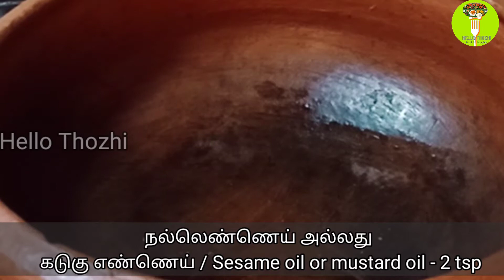சுவையான ,சுலபமான மாங்காய் மீன் குழம்பு | Easy and tasty raw mango fish curry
Ingredients

Fish-1/2 kg
Small / Big onion-1Nos
Raw mango-1 Nos
Coconut Milk (1st Extract) -1 Cup
Coconut Milk (2nd Extract) -2 Cup
Ginger ,garlic paste-1tsp
Onion, garlic paste  -3 Nos
Chilli Powder-2Tsp
Dried red Chilli- 2 nos
Coconut milk

Fish_Curry_With_Raw_Mangoes_Coconut_ Milk